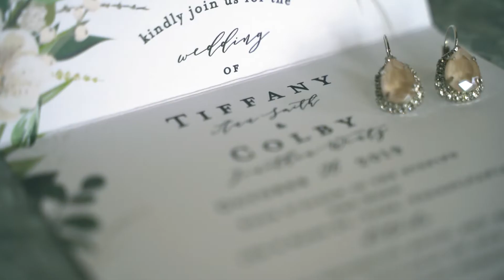Tiffany + Colby Wedding Highlight Video